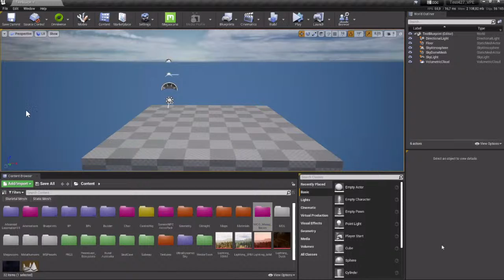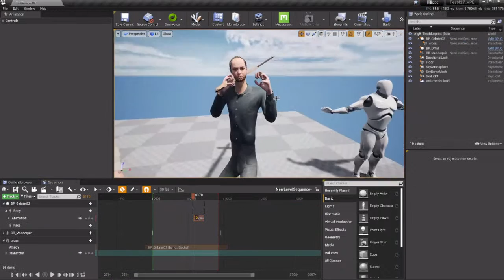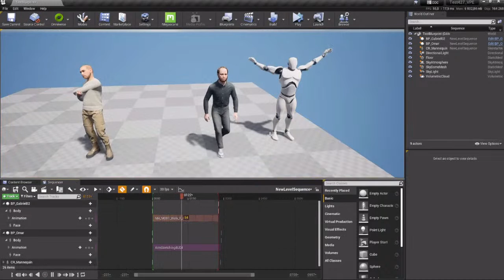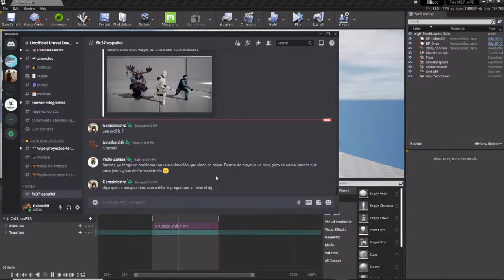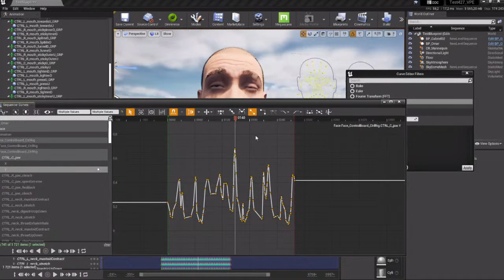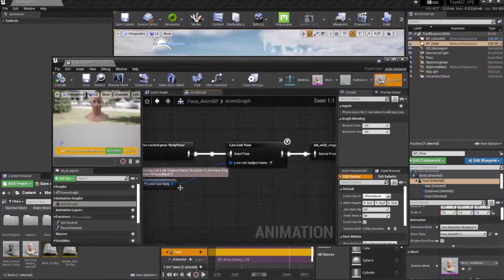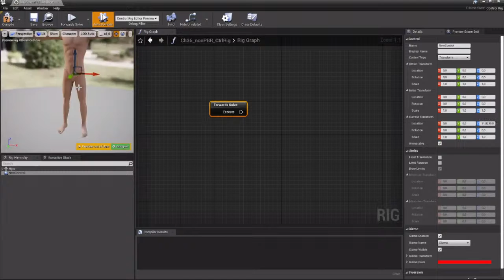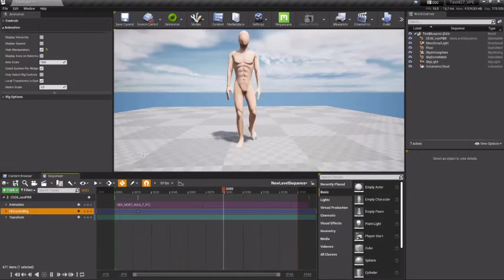(Español) Clase 8: Introducción a Control Rig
Únete a la conversación en Discord:
fic37-español

Tienes hasta el 5 de mayo para inscribirte al Unreal Engine. Real-Time Short Film Challenge.